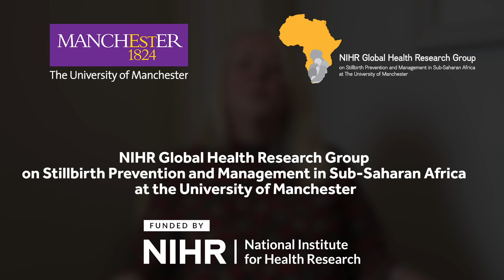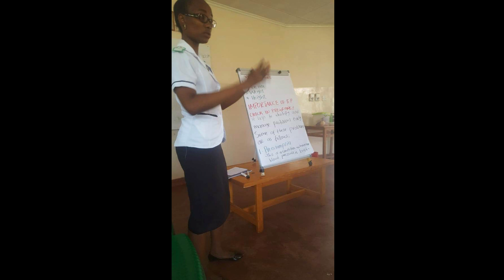Stillbirth research in Sub-Saharan Africa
Funded by the NIHR and in collaboration with the LAMRN group, researchers from the University of Manchester are looking at ways to prevent stillbirth in Sub-Saharan African. 60% of all stillbirths take place here and in South East Asia.